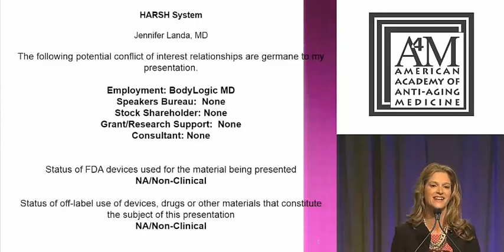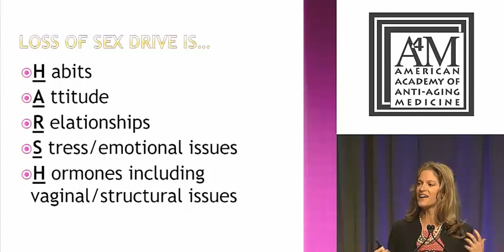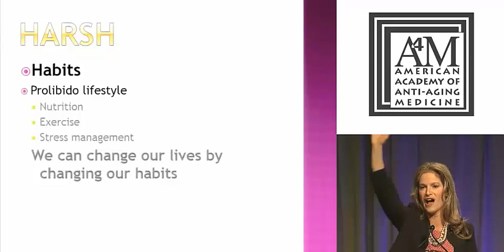HARSH System to Evaluate and Treat Female Sex Drive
Jennifer Landa, MD
Recorded at the A4M May 2014 World Congress on Anti-Aging, Regenerative & Aesthetic Medicine